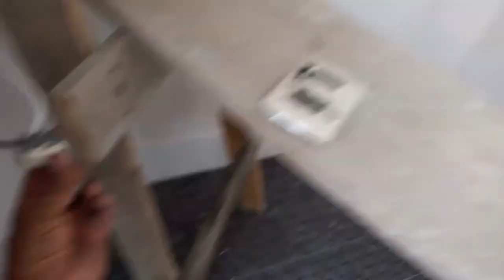¡CÓMO PONER EL CABLEADO ELÉCTRICO DE UN CUARTO, SIN PELIGRO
Con PRECAUCIÓN  y Reglas de Seguridad, hágalo usted mismo.